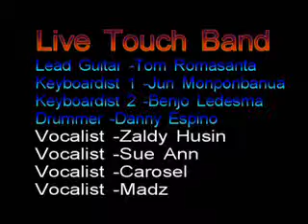tomas victorino joaquin romasanta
my first gigs abroad